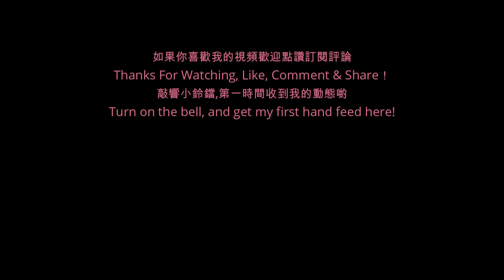Our dance teachers are very strict, in order to have better basic dance skills, we must do this!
Please don't imitate the training in this video by yourself.
This is professional dance basic training, and there is no harm or abuse of students. Respect cultural differences, watch carefully, thank you!